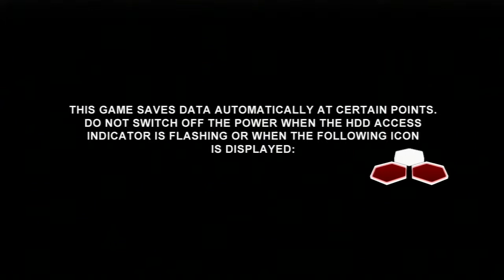GQAzndood PLAY! Capcom ReMasters! Bionic Commando Rearmed 2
To celebrate the return of Duck Tales Remastered.  GQAzndood presents a remastered version of the classic Capcom sidescroller action game, Bionic Commando part Deux!